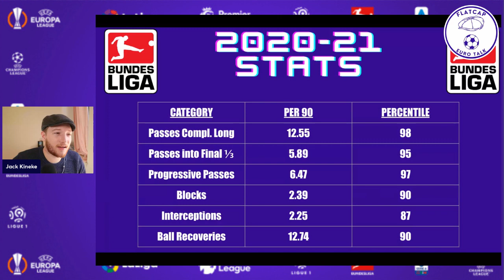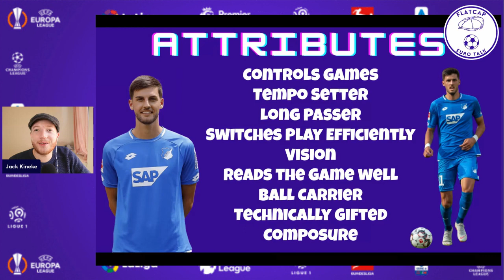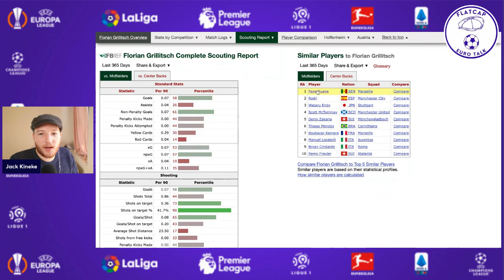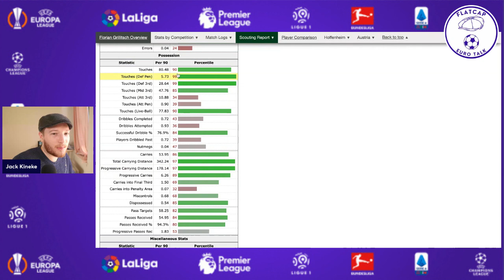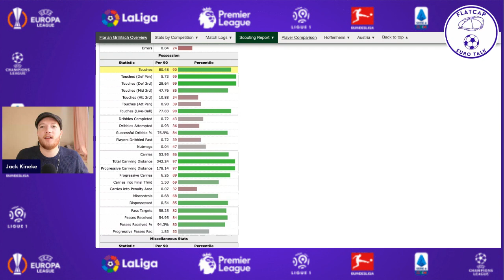If Spurs Don't Get Brozović - Should We Consider Florian Grillitsch?